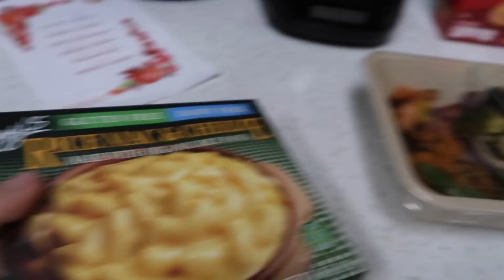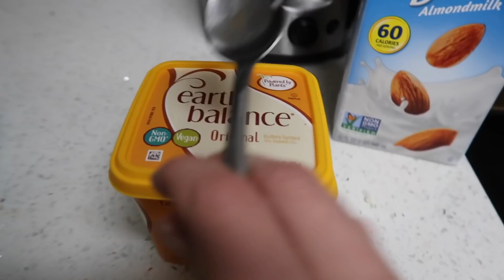A Typical THEME PARK Thanksgiving | 2018 Vlog 🦃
Follow me around on my Thanksgiving Day where I worked literally all day and then came home to make the easiest Thanksgiving meal ever.

// Equipment //
Camera + Lens
Other Lens
Vlogging Camera
Graphics Designer: @lexidoesdesigns

// Music //
Closing: I See Stars - Mean Girls the Musical